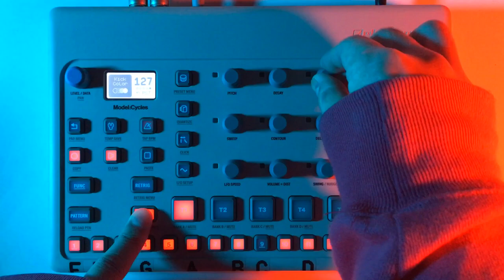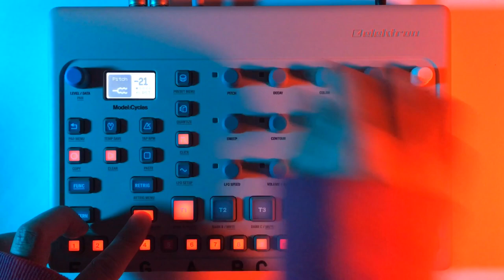Elektron Model:Cycles : mutant dancehall